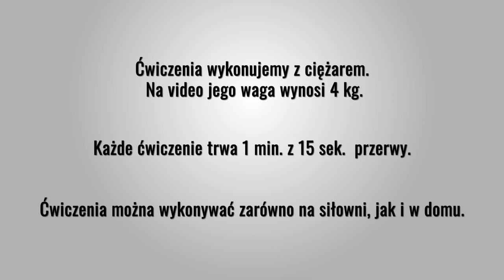WYRZEŹBIONY BRZUCH - WYZWANIE 4 - Sylwia Szostak